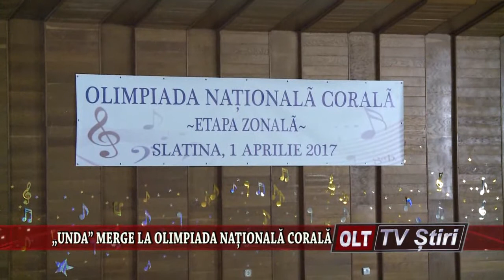UNDA MERGE LA OLIMPIADA NATIONALA CORALA 0304